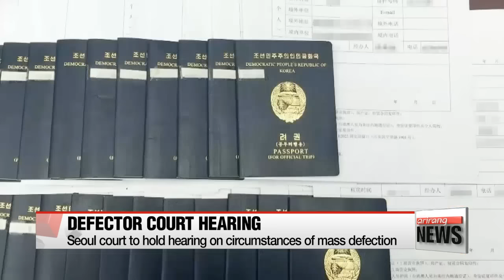Seoul court to hold hearing on circumstances of mass defection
북한, 탈북 종업원 법원 심문
A local court is scheduled to open a hearing on twelve North Korean defectors who Pyongyang claims were abducted by the South Korean government.
This afternoon's hearing was requested by an association of progressive lawyers to determine if there's any truth in North Korea's claim.
It marks the first time for a local court to hold a hearing into the legality of the government's temporary protection of North Korea defectors.
The group, who had worked in a Pyongyang-run restaurant in Beijing, fled to the South in April.
North Korea insists the South Korean government kidnapped them and has been demanding their swift return.
Seoul has reiterated the defectors came of their own free will.